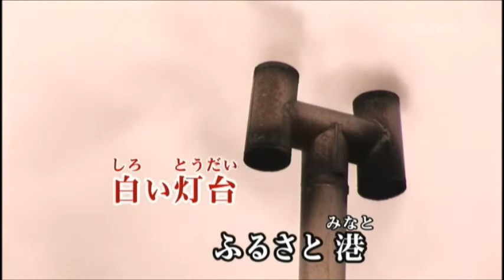望郷三陸 千葉げん太 cover yositaka